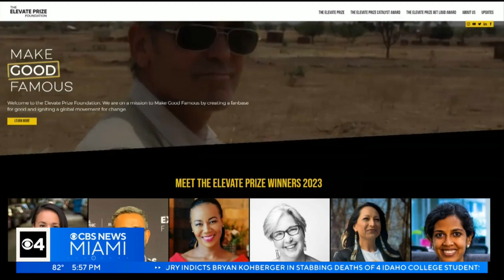Volunteers do their part by preserving Virginia Key ahead of hurricane season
Jacqueline Quynh reports on how a group volunteered to preserve Virginia Key ahead of hurricane season.